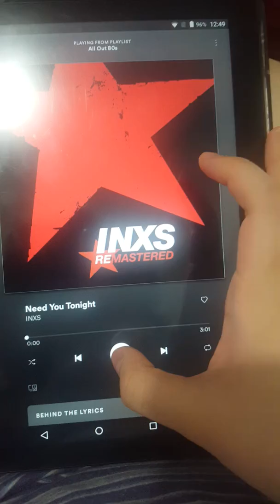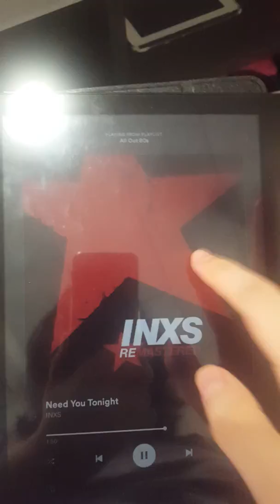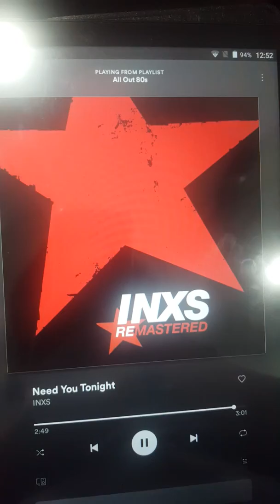INXS - Need You Tonight On Spotify All Out 80's Year 1987 80's Funk Rock Songs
INXS Remastered